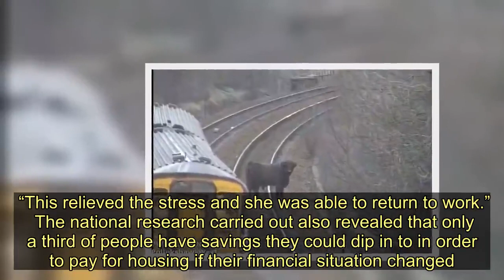Families living on the breadline are just two pay slips away from being homeless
Shocking figures which reveal most workers are just two missed wages away from homelessness are a harrowing reality in Renfrewshire, according to those who work to help people in crisis.  Staff at Renfrewshire Citizen’s Advice Bureau say the grim reality of how easily people could lose their homes is something they see every day.    PAISLEY DAILY EXPRESS: Live news as it happens    The revelation comes as it was revealed that most people across Renfrewshire could only pay their rent or mortgage for two months if they lost their job.  One Paisley woman was left facing eviction after a car accident left her in debt and unable to afford rent.  The woman was left waiting weeks for insurance payment after the car was written off, and unable to work due to a broken ankle she was left with almost no income.  Her situation soon spiralled out of control as bills piled up, and she was handed an eviction notice from her landlord.  Renfrewshire CAB stepped in to help before she was left without a roof over her head.    News:    Manager Kay Taylor said: “The result of this research highlights many of the issues we see people struggling with every day in Renfrewshire.  “It reflects the considerable strain that people are under when experiencing any life event affecting household income.  “This woman came to us and we helped to work out an affordable payment plan for her to pay her rent, and negotiated successfully with her landlord to adjourn the court hearing to monitor the new payment plan.  “This relieved the stress and she was able to return to work.”    The national research carried out also revealed that only a third of people have savings they could dip in to in order to pay for housing if their financial situation changed.    News:    And 35 per cent said it was a constant struggle to meet the basic costs of living such as housing costs, bills and transport.  The study also found that 31 per cent of adults claim it would take just one change in their financial situation - such as a relationship breakdown, illness, or job loss - for them to lose their home or be evicted.  In another case, a Paisley man was left struggling to pay his rent after the breakdown of his relationship.  He was then faced with eviction after he was left unable to work enough hours to pay the £350 arrears.  Kay added: “We helped him to apply for Universal Credit to ensure that he received help for the periods when he just didn’t get enough hours of work and pay. We helped him to apply to a charity for funds to be paid to the rent arrears.  “We also helped to negotiate with his landlord an affordable payment arrangement and the landlord is now regularly receiving the correct amount of rent and the payment arrangement is reducing the arrears.”   :    Kay added: “We want people to know that there is almost always a solution for any circumstance.  “If anyone is struggling they should seek free advice as soon as they can.”   Families living on the breadline are just two pay slips away from being homeless
Homelessness,Paisley,Personal finance